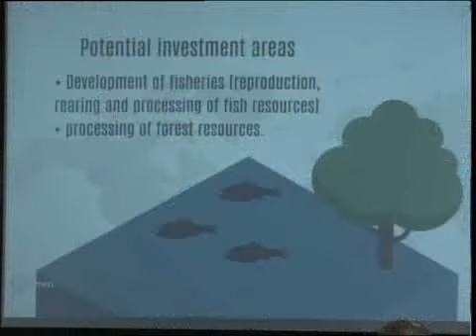рус Манкеев с румынами